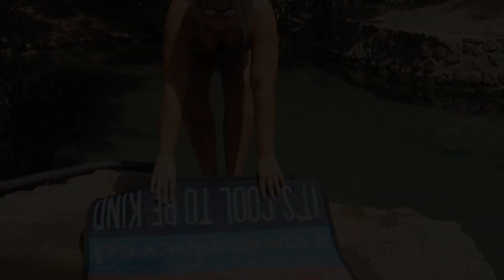How do you use your Recycled Mats?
The team from Kool Kampers Travelling Australia with Kids shows us how their family use a variety of Recycled Mats while on the road creating lifetime memories with their 3 kids while living full time on the road. Come and check them out in The Top End enjoying Life on the Road.